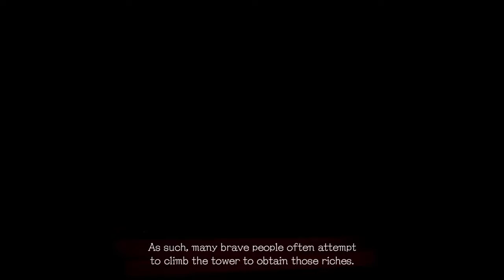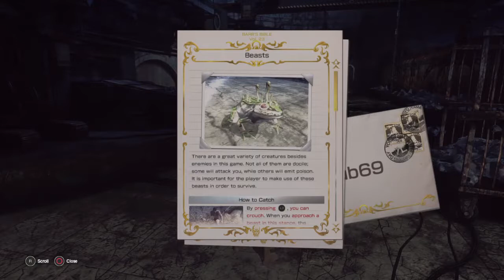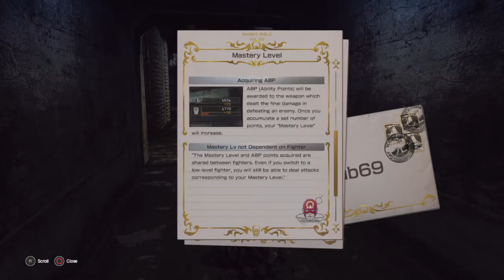LET IT DIE_20190811151628